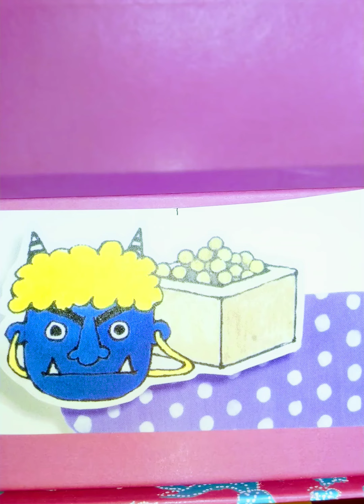山形新聞 談話室 20220203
きょうは節分、「鬼は外」の掛け声を響かせ疫病神を退散